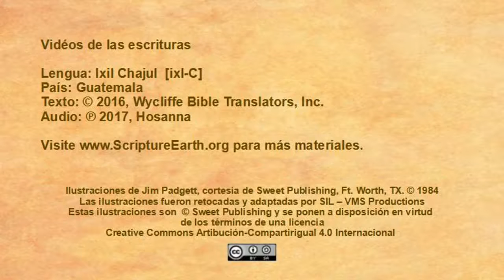Ixil Chajul - Acts 9:1-19 “The Conversion of Saul” [ixlC]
Scripture Videos in Ixil Chajul of Guatemala. [ixlC]